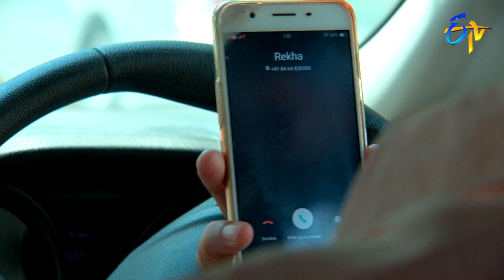Ruthugeetham (Ruthuragalu-2) | 23rd May 2018 | Full Episode No 199 | ETV Telugu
Sridhar, kaveri are beloved couple.  They have celestial daughter by name Divya. Her husband is Vamshi.  Divya   named her son as his step brother pridhvi, the same way she named her Daughter kaveri to remember he777uj  r mother’s name.

Srinivasa Rao, Swapna, Sridhar, Harish likes prudhvi and Kaveri very much. Though they are residing at different places, they maintain integrity with love and affection looking to be one family.

Radhamma is a charo- woman (servant at home) at Divya’s House. Stays with her niece Prashanthi.  Lot of events and experiences in their real life , sprout from here. Vamshi takes very much care of Prashanthi  and treat her as his own daughter like  kaveri.  Why ?